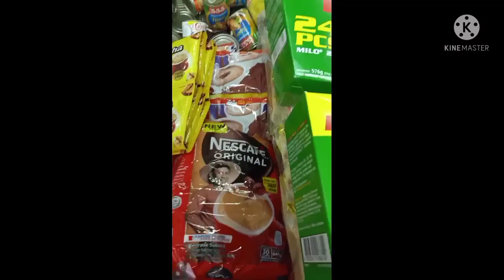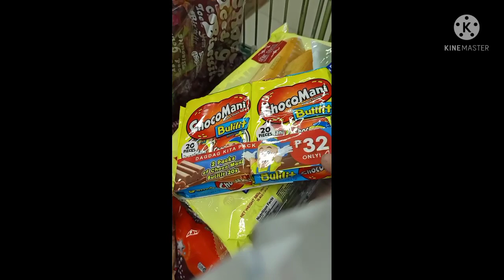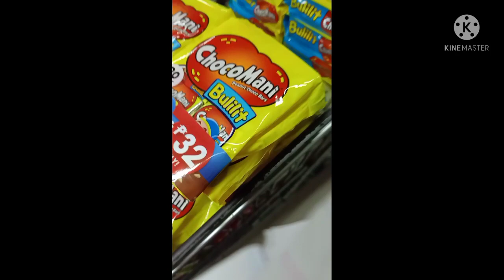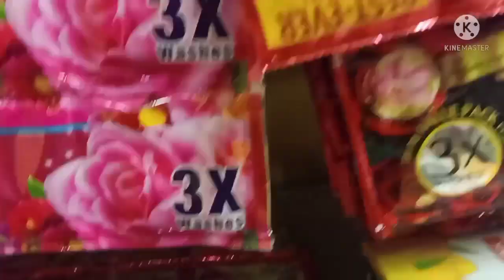HAKOT DAY | PARA BUSOG NA NAMAN ANG ATING STORE